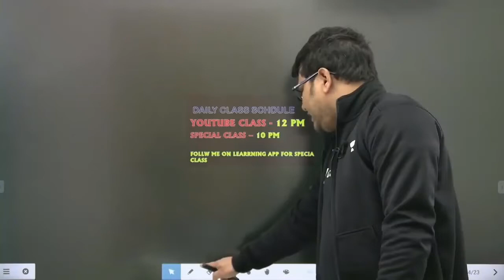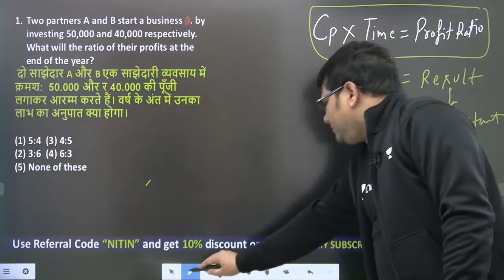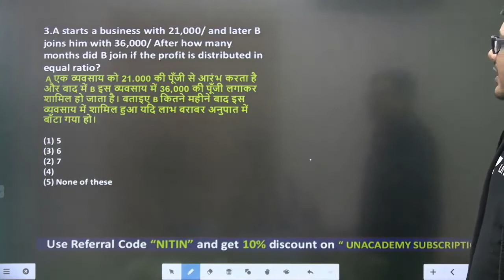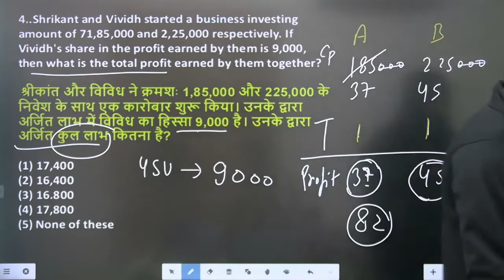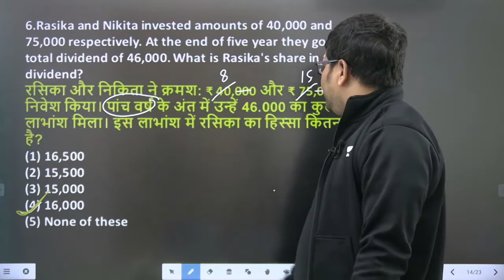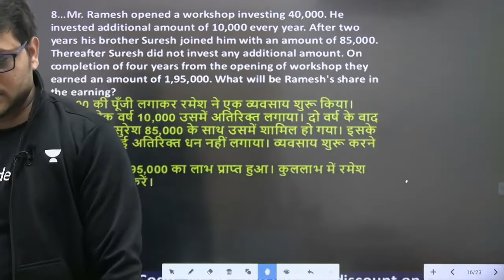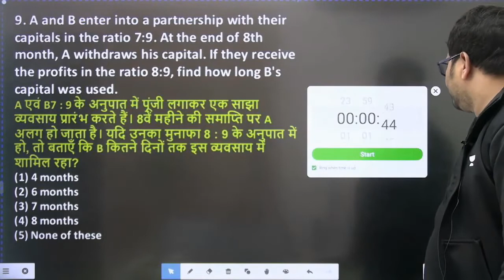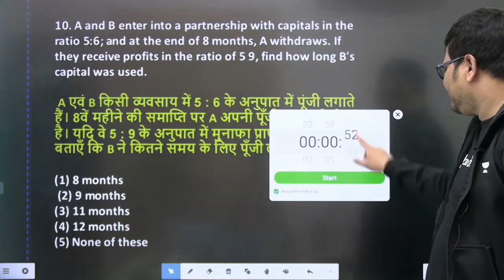Complete Patnership | Maths | Target RRB NTPC Group D 2020 | Nitin Tiwari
In this session, we will cover Complete Number System, Previous Year Questions of NTPC Group D 2020, along with concepts and short tricks to apply the formula to solve the problems.

Nitin Tiwari and more top Educators are teaching live on Unacademy.

Unacademy Subscription Benefits:
1. Learn from your favorite teacher
2. Dedicated DOUBT sessions
3. One Subscription, Unlimited Access
4. Real-time interaction with Teachers
5. You can ask doubts in the live class
6. Limited students
7. Download the videos & watch offline